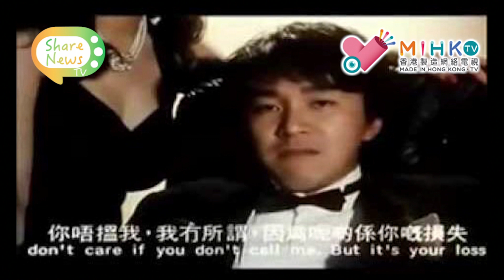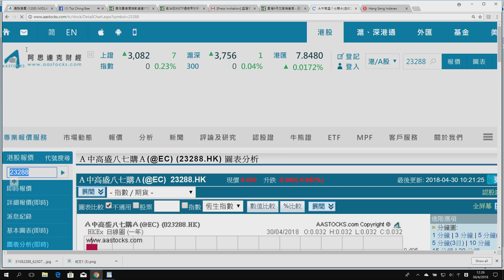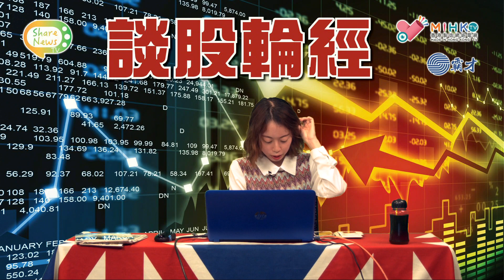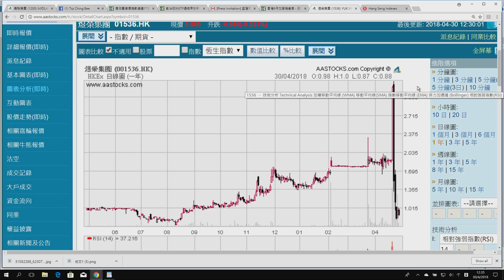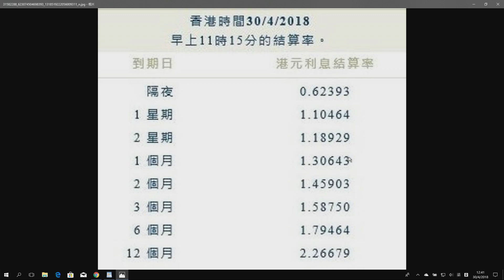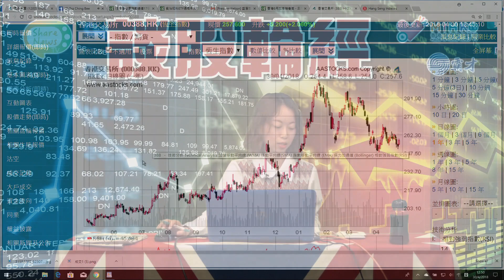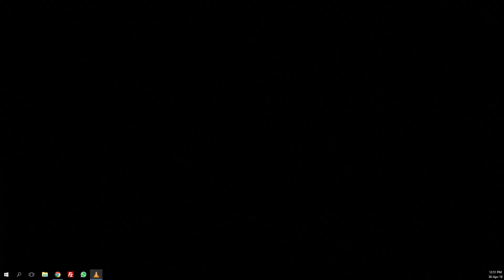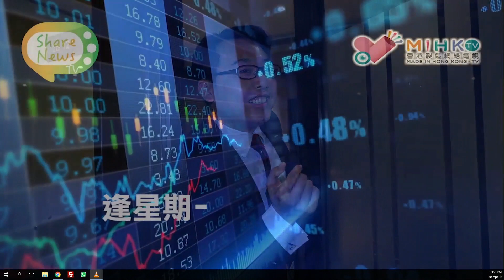談股輪經 EP 11a - 不怕5月窮 煜榮集團勿沽手 A - 20180430a